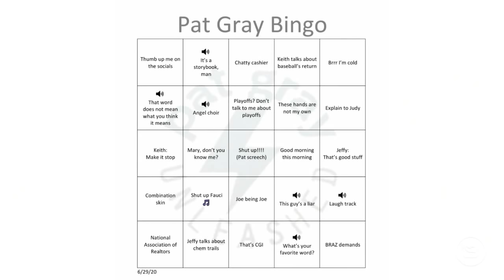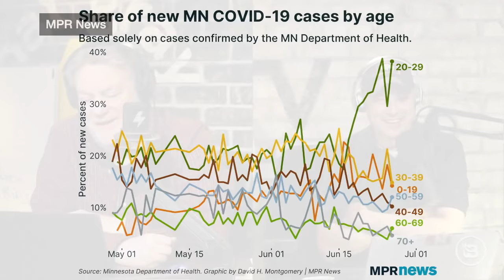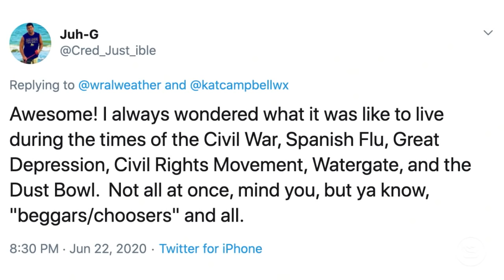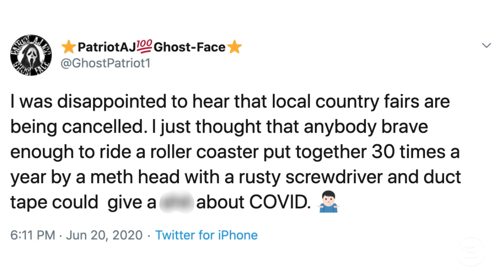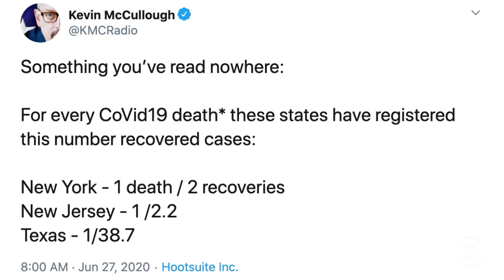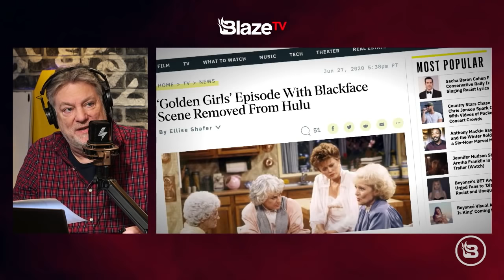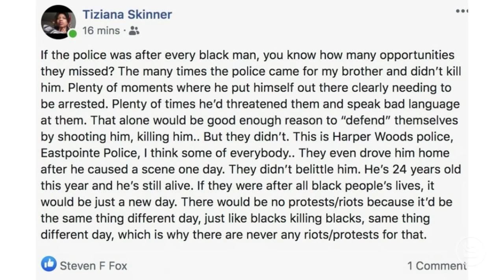Say It: BLACK LIVES MATTER!! | 6/29/20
Say BLACK LIVES MATTER!! COVID-19 cases are spiking where riots occurred. Shocking, right? Did you see the Sahara dust cloud? No-win situation with Russia. "Golden Girls" episode gets removed from Hulu because of blackface. President Trump caught in a lie by the Washington Post?? Vets stand up for statues. Minneapolis City Council voted 12-0 to abolish the police. Bill Maher calls out the Left and its cries of "racism." Mask backlash grows. Many Americans won’t get a coronavirus vaccine. Police sheriff responds to Gov. Jay Inslee’s mask mandate. Lady throws everything out of her cart in a store. NBA will be allowing social justice messages on player jerseys. "Abolishing capitalism" is the new chant of BLM. BLM activist gets into a verbal exchange with an older black guy who was speaking up against tearing a statue down. Oregon State agrees to stop referring to rivalry as the "Civil War."

So protect yourself with the VPN that I use and trust. today and get an extra three months free on a one year package.